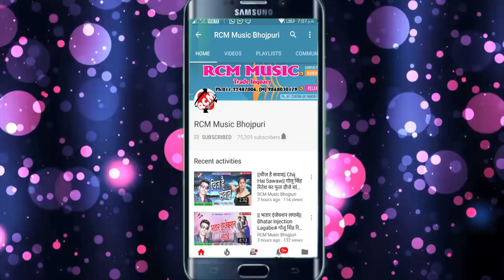सोमनाथ शर्मा का 2018 का सबसे बड़ा सांग ||रात भर खींचे जोवनवा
Title: RAAT BHAR KHINCHE JOWANWA
Singer: SOMNATH SHARMA
Lable: RCM Music
Lyrics: AMAN SHARMA
Video Director:
DOP: